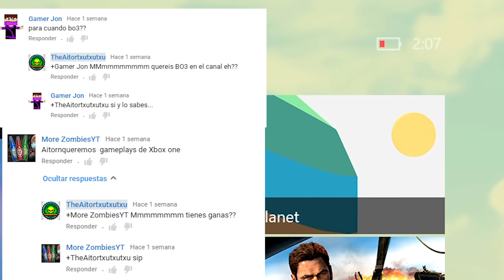NO HE DEJADO EL MUNDO DEL COD!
CREO QUE NO HAY MUCHOQ UE COMENTAR!!
PERO EL COD VOLVERA!!